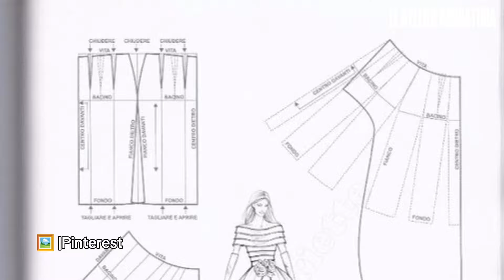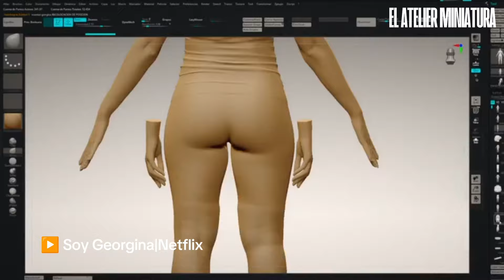📏 3 TÉCNICAS DE ✨ PATRONAJE BÁSICAS 📐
⬇️⬇️⬇️Aquí te dejo las ligas directas⬇️⬇️⬇️

🥰¿Quieres compartir tus creaciones conmigo y la Comunidad de El Atelier Miniatura? 😍 Hazlo a través de Instagram:

😭¿Problemas con tu mini máquina de coser?😥 Escribeme y enviame tu evidencia a través de Facebook (respondere en cuanto me sea posible 👀):

🩷Comunidad (Grupo) 🫂 donde el resto de MINIS te pueden echar la mano 🖖de manera oportuna:

🧶También estoy en Tiktok donde te comparto mis proyectos ✂️con las mini máquinas de coser 👗:

👚Sigue a El Atelier Miniatura en Blogger 👖(por si algun día subo algo 😜):

¡¡¡NOS VEMOS EN UN SIGUIENTE VIDEO!!!